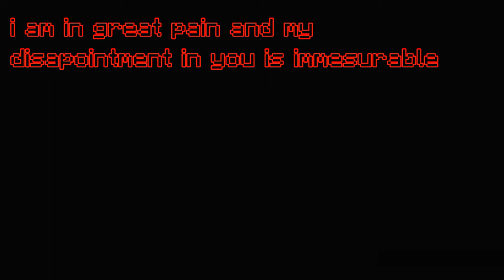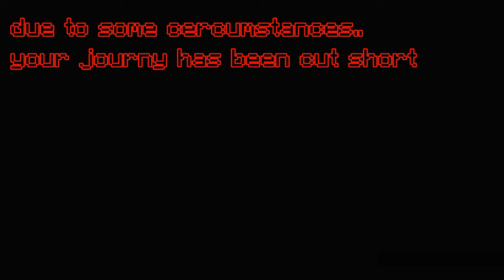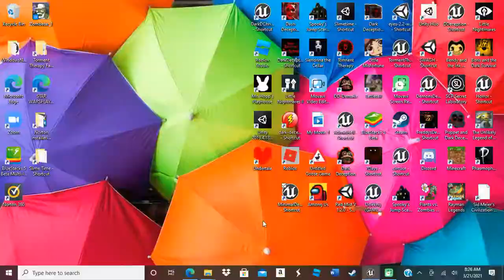Craft-Deception (Dark Deception Fangame)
Just a minecraft X DD game I played